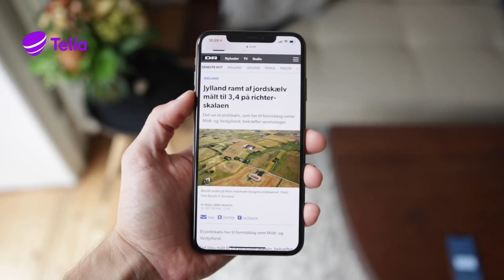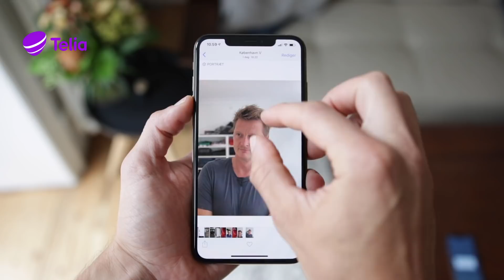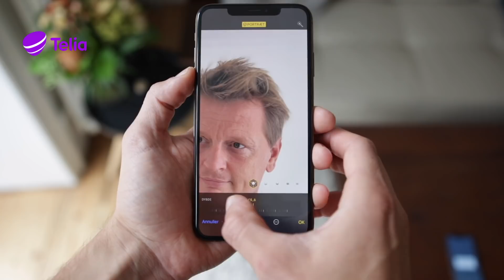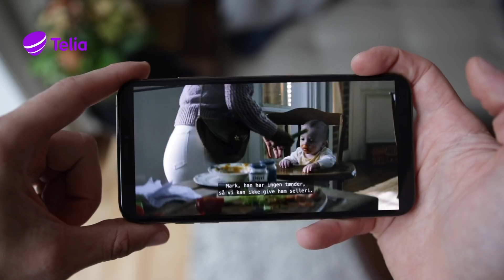Telia - iPhone XS og XS Max anmeldelse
Chefredaktør Torben Vognsen fra iNPUT anmelder iPhone XS og XS Max.

Læs og se meget mere om iPhone Xs og XS Max her

iPhone XS og XS Max er det ypperste, Apple nogensinde har produceret. Ligesom forgængeren, iPhone X, består iPhone XS og XS Max af en stor OLED Super Retina skærm på henholdsvis 5,8” og 6,5”. Begge varianter byder på et fantastisk dualkamera på bagsiden og Apples innovative TrueDepth-kamera på forsiden, der udover at tage billeder også benyttes til Face ID. Og med den nye A12 Bionic-chip er iPhone XS og XS Max hurtigere end nogensinde før.